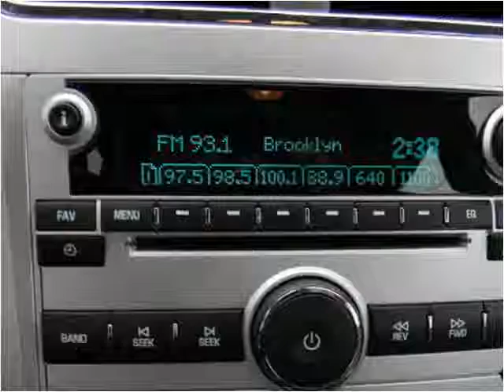2011 Chevrolet Malibu Used Cars Louisville KY